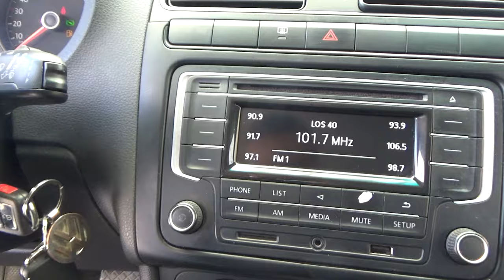Volkswagen / Polo / 2020 - 18153